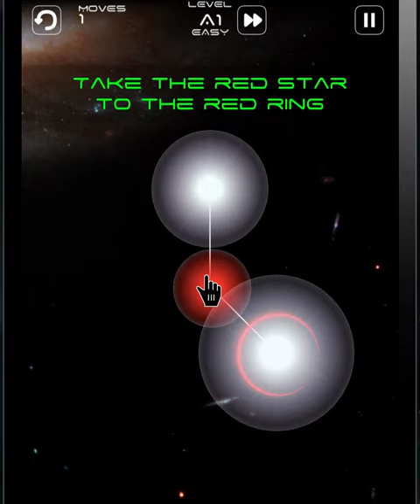Sky Scramble (trailer)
Sky Scramble is FREE puzzle for all iOS devices.

It has 198 levels (90 are free, the rest available through In-App-Purchase) that have been carefully selected from tens of thousands generated by mathematical algorithms. Each level shows a constellation of moveable stars. The goal of the game is to move the smallest star to a specific place. The challenge is in finding the right path while the constellation shifts with each move the player makes. The stars, the constellation, the nebula background, the sound effects, and the music, all share a common theme: the cosmos. It's not about speed, it is not about explosions, it is about thinking visually in a relaxing environment.

Sky Scramble is a sliding puzzle with a classic flavor that...
 * engages people of all ages
 * integrates all menu options in a single screen
 * composes music with your moves
 * reproduces your best solutions and music compositions
 * challenges you to find the optimal solutions
 * has Game Center
 * offers hints using IAP